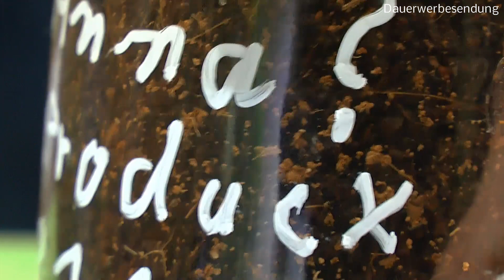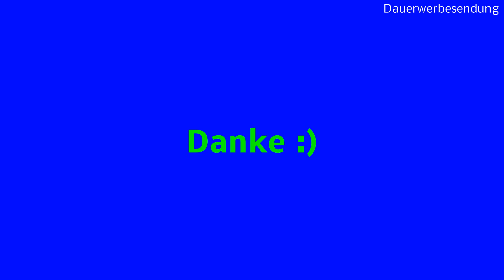Chili Mutant wächst sehr gut / Champignon ernten? Glücksbaum und mehr Updates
Nach 27 Tagen sehen die Champignon bald erntereif aus. Tigernuss / Erdmandel wächst sehr schnell. Zwergkrug, Brachychiton, Chili Mutant im Update

Erdmandel -Cyperus esculentus- 25 Samen/Knollen Hohe Keimfähigkeit ***Leckere Tigernüsse selber züchten***

Brachychiton rupestris - Queensland-Flaschenbaum - 2 Samen

XXL Bio Steinchampignon, komplettes Pilzzuchtset für die eigene Pilzzucht

WUXAL Blütenpracht - Flüssigdünger 1 Liter=500 Liter Gießwasser

BLATTWERK Pure Bio Düngemittel - 1.000ml: 100% veganer, organischer NPK Dünger mit Aminosäuren. Flüssiger Naturdünger aus Gras

4 Gießaufsätze für Wasserflaschen im Set, ideal für Samen und Setzlinge

Die Sämlinge und wie geht es weiter mit den Exoten und anderen Pflanzen Teil 416